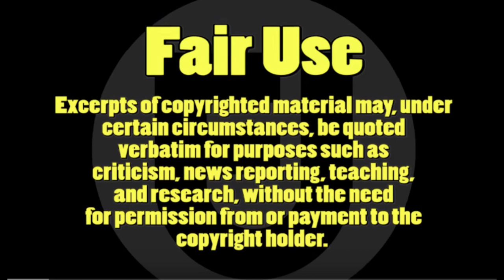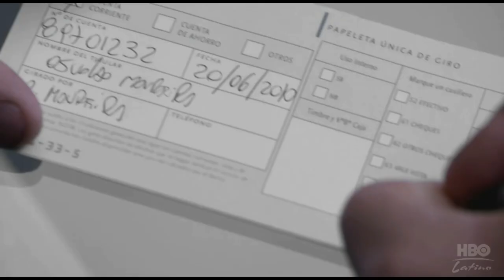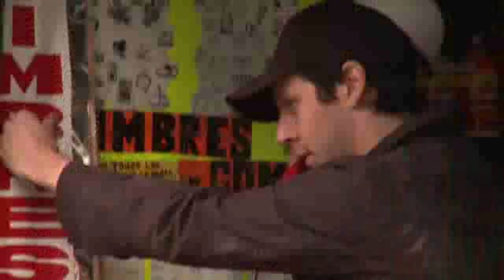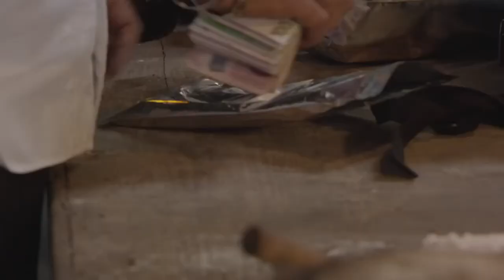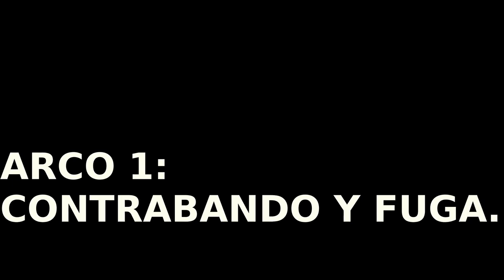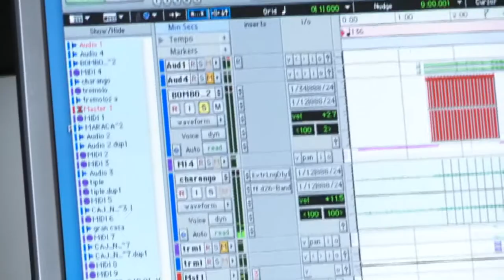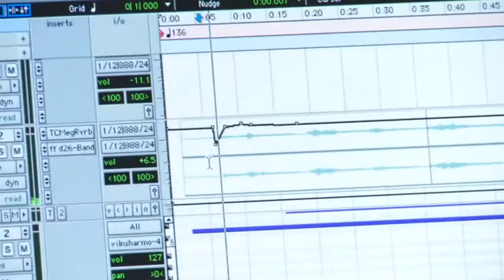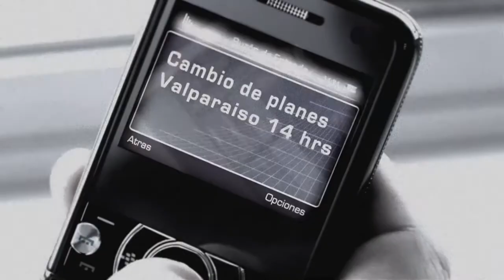PRÓFUGOS HBO. Te decimos por qué es la MEJOR SERIE de la historia. REVISIÓN. ANÁLISIS Y CRÍTICA.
Esta vez no nos vamos con chicas, les traigo, la que considero como la mejor serie de todos los tiempos.
PRÓFUGOS marca un antes y un después en la forma de como se deben hacer las series en esta parte del mundo, una producción profesional como corresponde y unos actores a al altura de las circunstancias.
En esta ocasión, aquí en el RINCÓN DEL PROFE, tenemos el Análisis y Crítica de la primera temporada de la serie de 2011, revisando los principales arcos.
No te pierdas este RESUMEN.